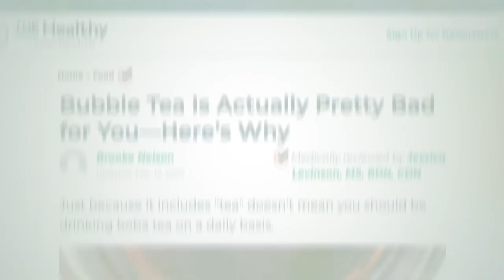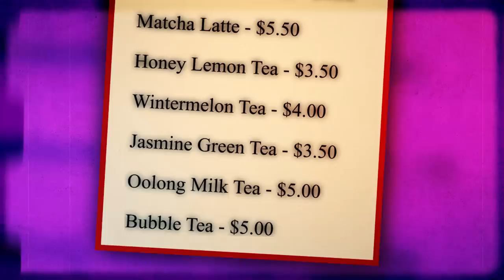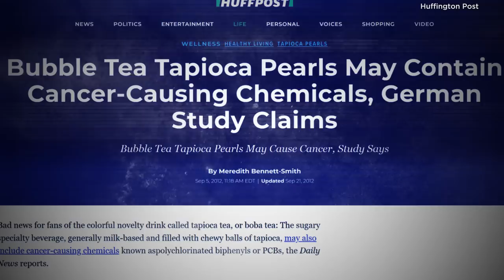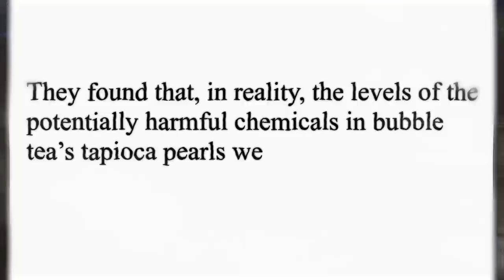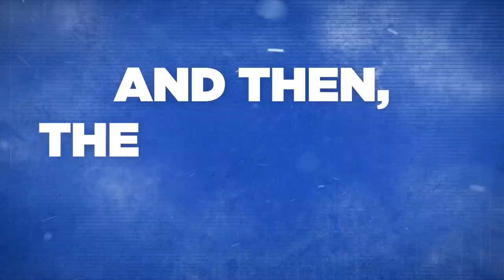The Rise of Bubble Tea Despite Cancer-Causing Allegations and Deaths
This popular drink has had quite the history. It’s been the reason behind many trips to the emergency room and even been the cause of death. Its reputation has been up against the likes of a smear campaign. Yet, after finding its footing, the unique drink has skyrocketed to become a beloved beverage that has taken the world over by storm.

This is the story of how bubble tea was made, and how it became successful following a tragedy.

[Music]
Code: 9JS7BKQWG92KHPLI, 5ZBA6DBXRGVDFCOH, Q7ANQTHJGMF1JPKY, N6EFBFJ9WXWB7SHT, JJ8OCAF9EOUK6EK6, GG8YN2T7LVI862QD, ZSBMIUUFNAVNNFX8, K3YDOYK4SGRFIYLC, MCUZXX0NFVLENOBA, WN7JXHRFLTZVFMPG